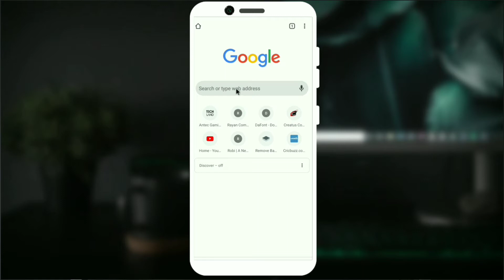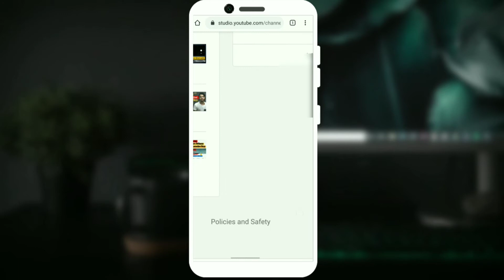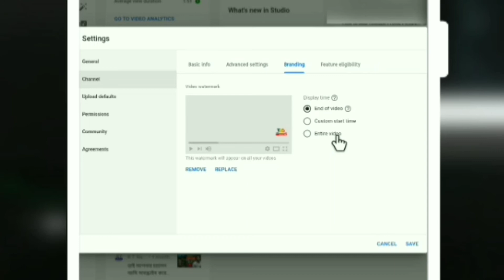How To Add Branding Watermark on YouTube Videos || Bangla Tutorial 2020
Hello guys, im saikot, i hope you guys are pretty fine, in this video, i will share with you " How to add or set Branding Watermark on Your YouTube Channel '' So please continue watching full video till the end, and enjoy this tutorial video

🔗 Create Branding Watermark Tutorial

আমার ভিডিও ভালো লাগলে চ্যানেলটি